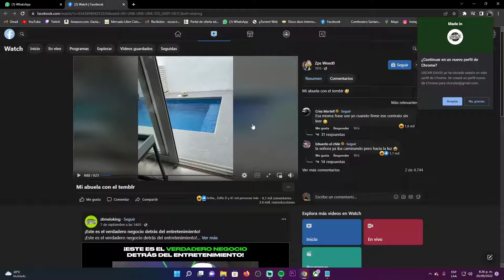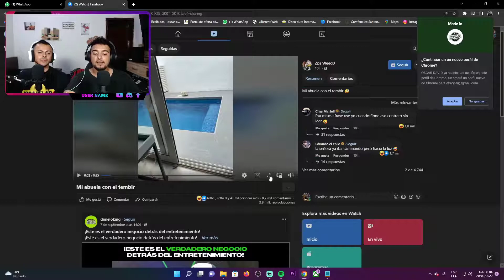Las ferias no fueron bonitas en Bucaramanga - Podcast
Hablando de todo y de nada. De cosas que nos han pasado y sin profundizar en ningún tema discutimos sobre el amigo secreto que año tras año nos obligan a jugar en el trabajo. Por qué a la gente le sigue gustando mantener esa costumbre milenaria, antigua y aburrida
mejor dicho, píllenlo todo pa que saquen sus propias conclusiones y dejen sus comentarios e impresiones.